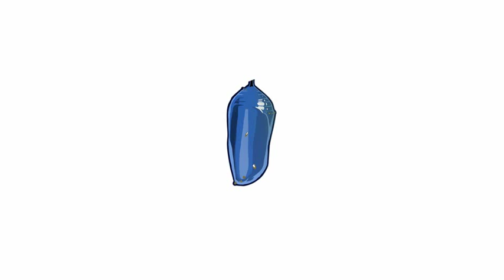Custom Animated Videos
Video Animation From $99.95. Explainer Video Animations. We produce quality and budget friendly video animations that offer fresh alternatives, to the expensive animations that are beyond small business.